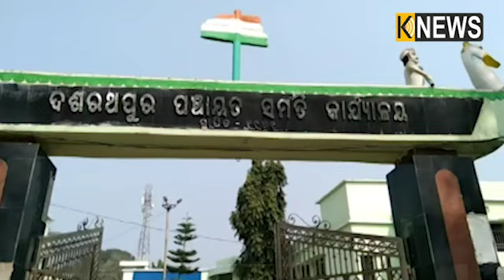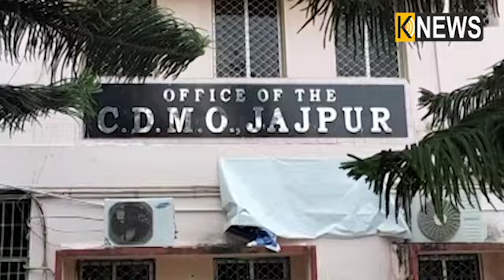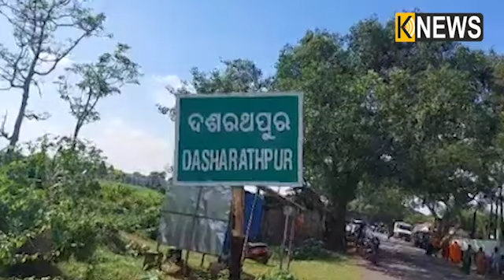ଯାଜପୁରର ଏହି ଗାଁରେ ଘରେ ଘରେ ବାହାରୁଛନ୍ତି କର୍କଟ ରୋଗୀ ||Knews Odisha